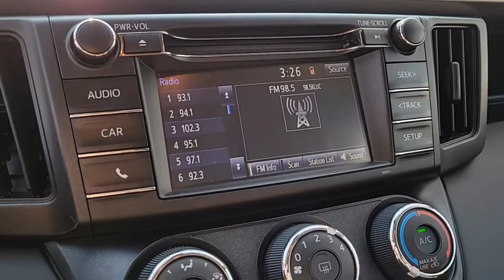2018 Toyota RAV4 North Las Vegas, Paradise, Henderson, Boulder City, Summerlin South, NV Z3668A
Magnetic Gray Metallic Used 2018 Toyota RAV4 available in Las Vegas, Nevada at Jim Marsh Kia. Servicing the Paradise, Henderson, Boulder City, Summerlin South, NV area.
2018 Toyota RAV4 LE FWD - Stock#: Z3668A - VIN#: JTMZFREV2JJ188028

8555 W. Centennial Pkwy

: CARFAX 1-Owner GREAT MILES 32436! Bluetooth CD Player Brake Actuated Limited Slip Differential iPod/MP3 Input ROOF RACK CROSS BARS CARPET MAT PACKAGE Back-Up Camera. WHY BUY FROM US: Of course there are many reasons but perhaps the most important is the incredible service we offer. From taking our time to ensure our customers have the best car buying experience when choosing a new vehicle to making sure each of our clients obtain the car loan and lease that he/she is most comfortable with our commitment to you is unsurpassed. OPTION PACKAGES: CARPET MAT PACKAGE Carpet Cargo Mat Carpet Floor Mats. VEHICLE REVIEWS: KBB.coms review says Its 4-cylinder engine delivers decent power with good fuel economy and it has enough ground clearance to tackle most snow and light off-road situations..